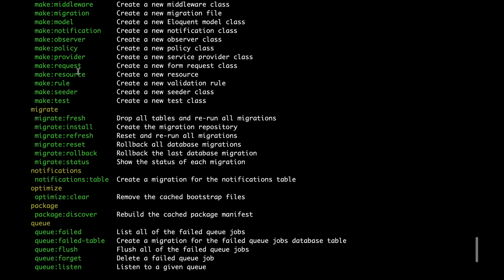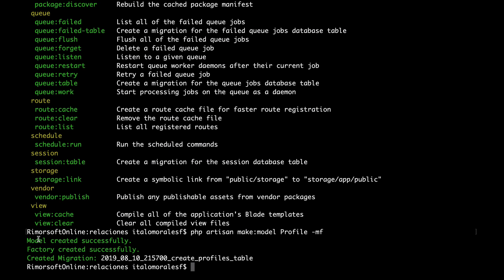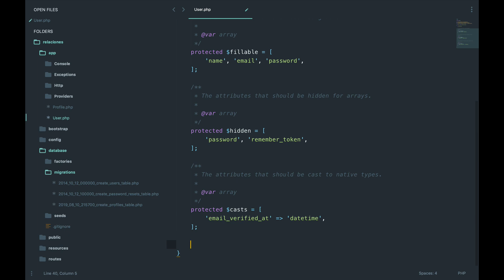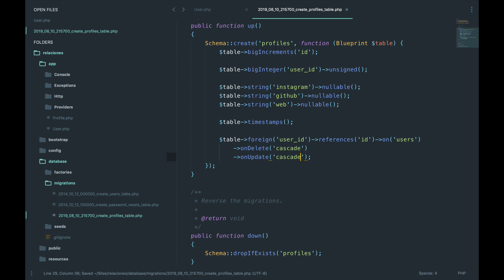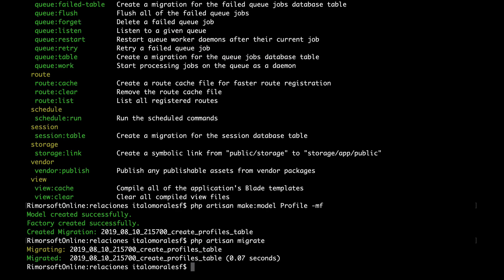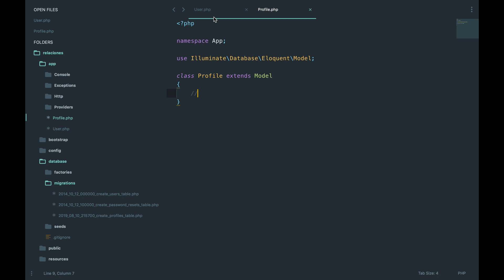4 - Relación uno a uno | Eloquent ORM | Rimorsoft Online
A esta relación le dedicamos un video para entenderla bastante bien, en este caso hasOne es el método clave. Revisamos el resultado en phpmyadmin y explicamos cada cosa y su estándar.

// CONSIGUE AYUDA EN RIMORSOFT //

Así nos ayudas a ayudar aún mas personas... Avanza más rápido en este mundo profesional leyendo los post que tenemos

Que sigas estando bien